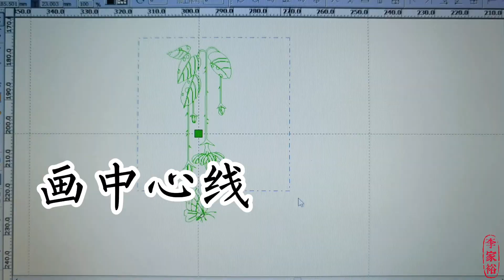天哪！捡了大便宜，没想到捡到的价值竟然这么高！【李家峪】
我是【李家裕】，一名地道的农村小伙

农村有你意想不到的事情

如果你想知道，请跟随我的脚步